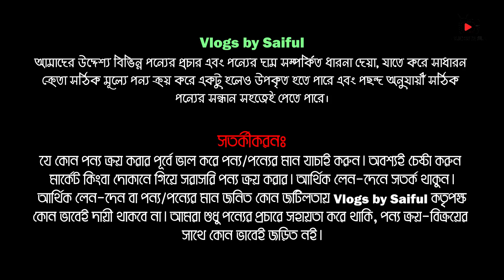Used স্মার্টফোন আইফোন কিনুন - 2021 || original used iphone, samsung, poco, oppo, vivo, xiaomi in bd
Address -

Mobile Express
Jamuna Future Park,
Level - 4, Block - C, Shop - 33/A
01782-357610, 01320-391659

People Also Search:
second hand iphone,
iphone price,
iphone 4s, 5s, se, iphone,
samsung note 8,
samsung edge 7,
iphone 12
iphone 12 pro
iphone 13

Original iPhone
Original iPhone Unboxing!
The Struggle of the Original iPhone
History of the iPhone
j7 max,  mi a2,
xiaomi note 5 pro, lg, motorola,
2nd hand  mobile,
used phone
sony smartphone
The Sony Xperia 1
Sony Xperia
Sony Xperia 1 II vs iPhone 11 Pro Max Speed Test
Sony Phones Evolution 1997 to 2020
LG Smartphone 2020
LG G8 Impressions
The LG V50 Smartphone
Redmi 8
Xiaomi Redmi 8 Unboxing
Evolution of Xiaomi Mi Series
LG G8x ThinQ Unboxing
Best places to buy original used iphones price in bd
Second Hand Smart
Second Hand I phone Samsung Phone Price In BD
used mobile market kolkata

Biggest Used Mobile market in Bangladesh
সস্তায় ইউজড মোবাইল কিনুন
used phone market
used phone shop
used mobile market in bangladesh
used mobile market in dhaka
2nd hand mobile market in dhaka
2nd hand mobile bd
second hand mobile price in bangladesh
সেকেন্ড হ্যান্ড মোবাইল বাজার